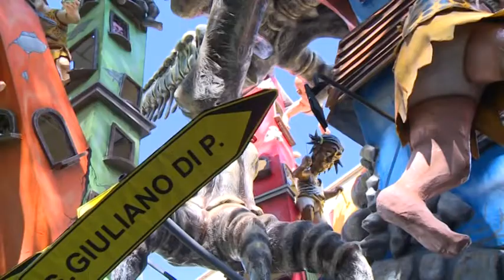Carnevale storico d'Italia, in migliaia a Larino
Migliaia di presenze a Larino per il primo fine settimana dedicato alla sfilata dei carri allegorici che quest’anno, per la prima volta, ha ottenuto il riconoscimento del Ministero come carnevale storico d’Italia. Veri e propri giganti di cartapesta hanno impressionato per la qualità e il livello raggiunto nelle tecniche utilizzate davanti a turisti provenienti anche da fuori regione.